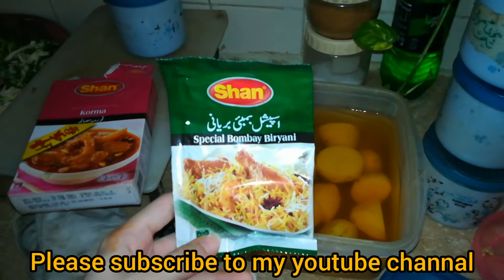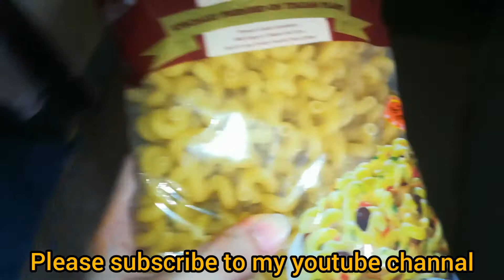Dawat preparation vlog ......simple dawat preparation at home 7king vlogs